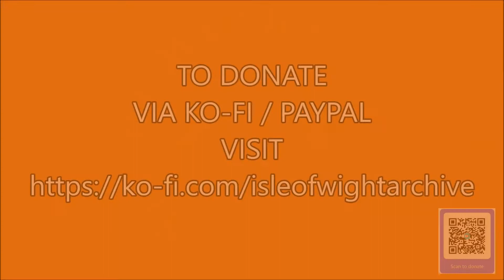📽 christmas day - social history - vintage super 8mm cine film